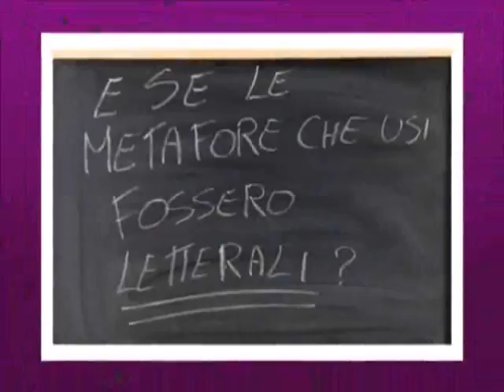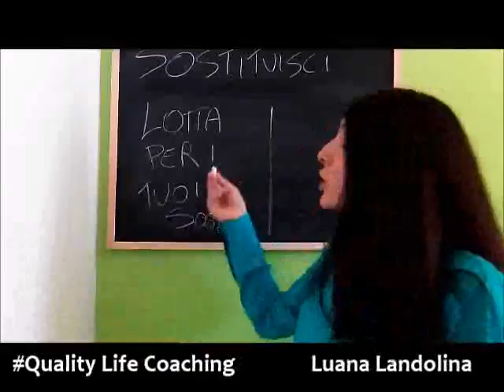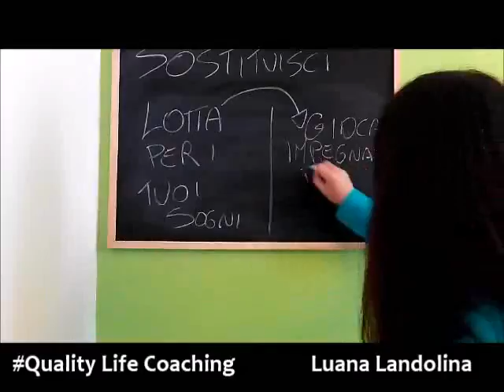"Lotti" o Ti Impegni?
Ti è mai capitato di dire o sentirti dire "Lotta per i tuoi Sogni!" "Bisogna lottare per i propri sogni" "non smettere di lottare", e così via?
Sei proprio sicur@ che si tratti una felice frase motivante? Oppure è una METAFORA PERICOLOSA¿

In questo breve video ti dò una chicca su come funziona il cervello e su come puoi EVITARE DI FARTI DEL MALE CON QUELLO CHE DICI ; )